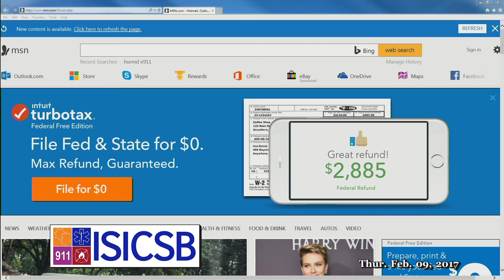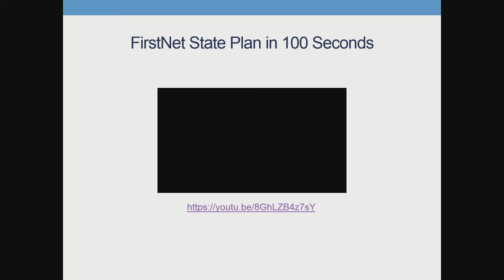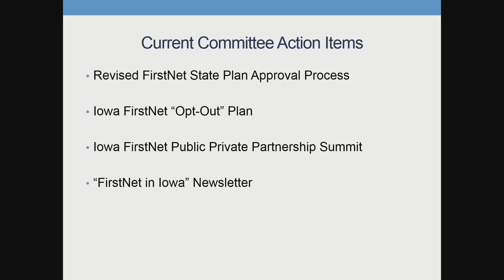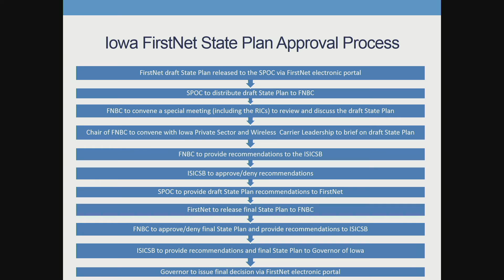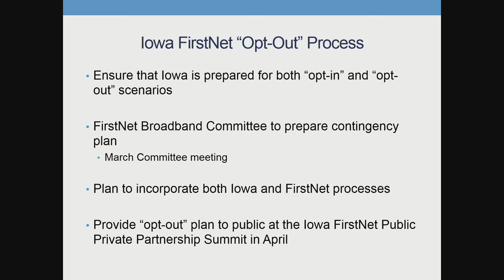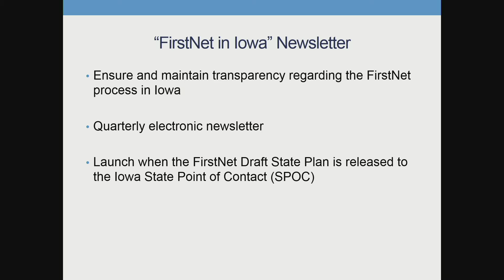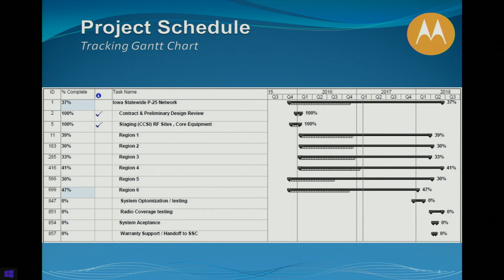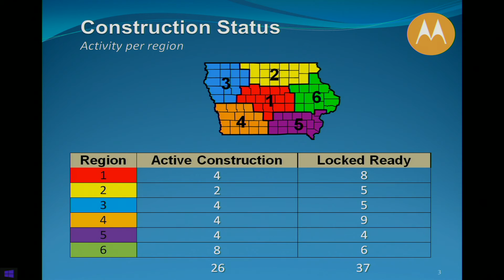20170209-ISICSB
ISICS Board Meeting